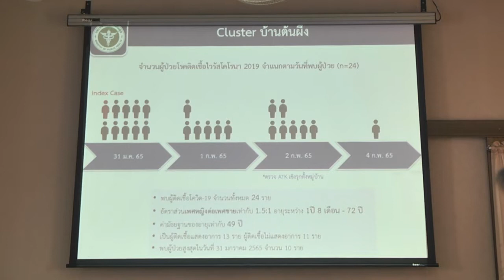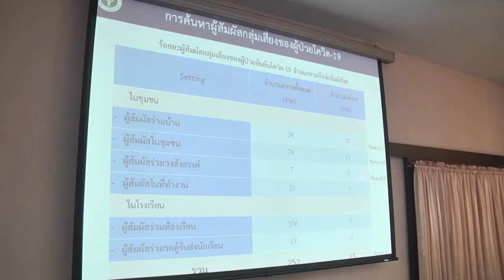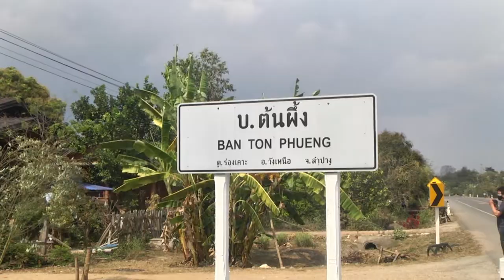ผู้ว่าฯลำปาง ติดตามสถานการณ์กลุ่มคลัสเตอร์ อ วังเหนือ หลังพบผู้ติดเชื้อ 25 ราย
ภายหลังจากที่ได้เกิดสถานการณ์การแพร่ระบาดของโรคติดเชื้อ COVID-19 แบบเป็นกลุ่มก้อนในเขตท้องที่ชุมชนบ้านต้นผึ้ง หมู่ที่ 16 ตำบลร่องเคาะ อำเภอวังเหนือ จังหวัดลำปาง โดยเป็นกลุ่มคลัสเตอร์ที่มีจุดเริ่มต้นของการแพร่กระจายเชื้อมาจากเด็กนักเรียน ซึ่งในกลุ่มคลัสเตอร์นี้ได้มีการตรวจพบผู้ป่วยติดเชื้อยืนยันครั้งแรก เมื่อวันที่ 31 มกราคม 2565 จากกรณี เด็ก นร.หญิง อายุ 12 ปี ชั้น ม.1/5 โรงเรียนวังเหนือวิทยา มีอาการเจ็บคอ และรายที่ 2 เป็นเพื่อน นร.หญิง โรงเรียนเดียวกัน อายุ 13 ปี ชั้น ม.1/6 มีอาการปวดศีรษะ โดยได้ทำการตรวจ ATK ที่โรงเรียน และ ที่โรงพยาบาลอำเภอวังเหนือ มีผลเป็นบวกทั้ง 2 ราย ต่อมาเมื่อวันที่ 01 กุมภาพันธ์ 2565 ทีมสอบสวนโรคและควบคุมโรค สำนักงานสาธารณสุขอำเภอวังเหนือ ได้ลงพื้นที่ตรวจเชิงรุกกลุ่มผู้สัมผัสร่วมบ้าน พบผู้ป่วยติดเชื้อเพิ่มอีก 8 ราย ตรวจกลุ่มผู้สัมผัสเสี่ยงสูงพบผู้ติดเชื้อ 6 ราย และในวันที่ 02 กุมภาพันธ์ 2565 ได้ทำการปูพรมตรวจเชิงรุกทั้งหมู่บ้าน พบผู้ป่วยติดเชื้อเพิ่มอีก 7 ราย และเมื่อวันที่ 04 กุมภาพันธ์ 2565 ทำการตรวจกลุ่มผู้สัมผัสเสี่ยงสูงเพิ่มเติม พบผู้ติดเชื้ออีก 1 ราย ทำให้สถานการณ์การแพร่ระบาดของโรคติดเชื้อ COVID-19 ในเขตท้องที่ตำบลร่องเคาะ อำเภอวังเหนือ ต้องมีการติดตามจับตาเฝ้าระวังอย่างใกล้ชิด
โดยล่าสุด นายสิธิชัย  จินดาหลวง ผู้ว่าราชการจังหวัดลำปาง ได้เดินทางลงพื้นที่ไปยัง ที่ว่าการอำเภอวังเหนือ เพื่อตรวจติดตามประเมินสถานการณ์การแพร่ระบาดของโรค COVID-19 ในเขตพื้นที่ ซึ่งมีนายธวัช  จำรัสวรภัทร นายอำเภอวังเหนือ พร้อมด้วย นายฉัตรชัย  เครือสาร สาธารณสุขอำเภอวังเหนือ ได้นำเจ้าหน้าที่จากหน่วยงานต่างๆ ที่เกี่ยวข้อง ร่วมให้การต้อนรับพร้อมกับรายงานให้ข้อมูลเกี่ยวกับสถานการณ์ภาพรวม โดยจากข้อมูลพบว่า ภายหลังจากพบผู้ติดเชื้อรายแรก ปัจจุบัน (ข้อมูล ณ วันที่ 04 ก.พ. 2565) ในเขตตำบลร่องเคาะ อำเภอวังเหนือ ได้มีการปูพรมค้นหากลุ่มผู้สัมผัสเสี่ยงสูงจากประชากรในชุมชนเดียวกัน จำนวน 159 หลังคาเรือน พบครอบครัวของเด็กนักเรียนหญิงผู้ที่ติดเชื้อรายแรก มีผู้สัมผัสเสี่ยงสูงร่วมบ้านกว่า 28 ราย ในจำนวนนี้ตรวจพบผู้ติดเชื้อรวม 10 ราย โดย 1 ใน 10 เป็นเด็กชายอายุ 1 ขวบ ที่ติดเชื้อร่วมด้วย นอกจากนี้ได้มีการขยายผลตรวจผู้สัมผัสเสี่ยงสูงในชุมชนตำบลเดียวกัน และชุมชนตำบลใกล้เคียง พบผู้ติดเชื้อเพิ่มอีก 15 ราย ทำให้ขณะนี้ในพื้นที่อำเภอวังเหนือ มีผู้ป่วยที่อยู่ระหว่างการรักษารวมทั้งหมด 25 ราย แยกเป็นผู้ป่วยในชุมชนบ้านต้นผึ้ง หมู่ที่ 16 ตำบลร่องเคาะ จำนวน 24 ราย และชุมชนบ้านก่อ หมู่ที่ 6 ตำบลวังทรายคำ จำนวน 1 ราย โดยผู้ป่วยทุกรายได้เข้ารับการรักษาแบบ Home Isolation ดูแลตนเองอยู่ที่บ้าน ภายใต้การควบคุมตามมาตรฐานทางการแพทย์ ส่วนกลุ่มผู้สัมผัสเสี่ยงสูงที่ตรวจ ATK ครั้งแรกมีผลเป็นลบ ได้ทำการแยกกักตัวอย่างเคร่งครัด และได้นัดหมายให้เข้าทำการตรวจหาเชื้อ COVID-19 แบบ ATK ครั้งที่ 2 ในวันที่ 7 กุมภาพันธ์ 2565 จำนวน 205 ราย และในวันที่ 10 กุมภาพันธ์ 2565 จำนวน 14 ราย รวมมีผู้สัมผัสเสี่ยงสูงที่กำลังรอผลตรวจทั้งหมด 219 ราย
ในการนี้จากการลงพื้นที่เยี่ยมดูครอบครัวผู้ติดเชื้อ ชุมชนบ้านต้นผึ้ง หมู่ที่ 16 ตำบลร่องเคาะ พบว่าบรรยากาศทั่วไปภายในหมู่บ้านค่อนข้างเงียบเหงา ไม่มีผู้คนเดินตามถนน เนื่องจากชาวบ้านส่วนใหญ่ต้องกักตัวอยู่แต่ภายในบ้าน โดยจากการสอบถามผู้ที่กักตัวอยู่ตามบ้าน ทราบว่าผู้ป่วยที่ติดเชื้อที่ดูแลรักษาตัวเองอยู่ที่บ้าน ได้แยกพักอยู่ต่างหาก แยกจากกลุ่มผู้สัมผัสเสี่ยงสูงภายในบ้านเดียวกัน และในแต่ละวันจะต้องมีการตรวจรายงานผลอาการให้เจ้าหน้าที่ทราบตามมาตรการของสาธารณสุข
อย่างไรก็ตามในด้านการปฏิบัติตนเพื่อควบคุมสถานการณ์การแพร่ระบาด ผู้ว่าราชการจังหวัดลำปาง ได้ขอความร่วมมือให้ชาวลำปางทุกคน ได้ปฏิบัติตนตามมาตรการ V-U-C-A ได้แก่ V = Vaccine รับการฉีดวัคซีน,  U = Universal Prevention ป้องกันตัวเองสูงสุดตลอดเวลา, C = COVID Safe Living ใช้ชีวิตอย่างปลอดภัยหลีกเลี่ยงกิจกรรมเสี่ยง และสุดท้าย A = ATK พร้อมตรวจเสมอเมื่อสัมผัสใกล้ชิดผู้ติดเชื้อ หรือ หากพบมีอาการผิดปกติกับระบบทางเดินหายใจ